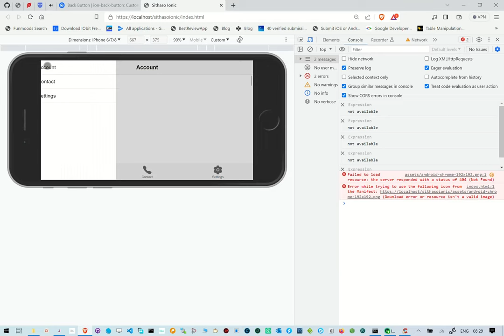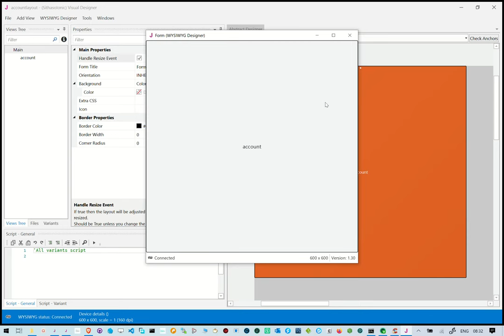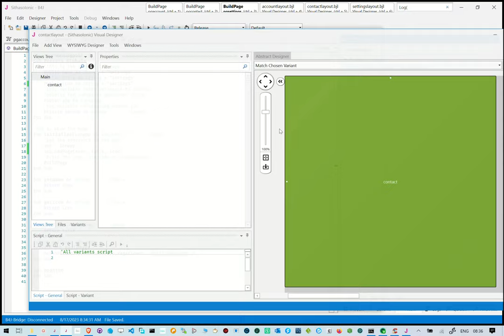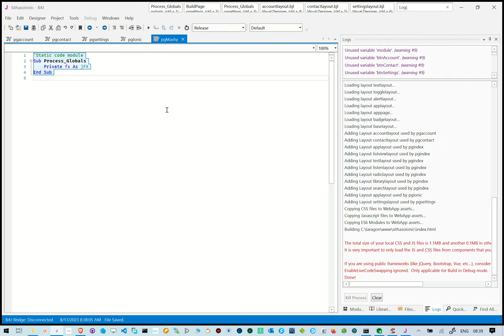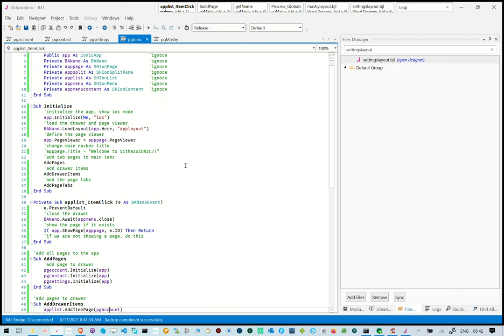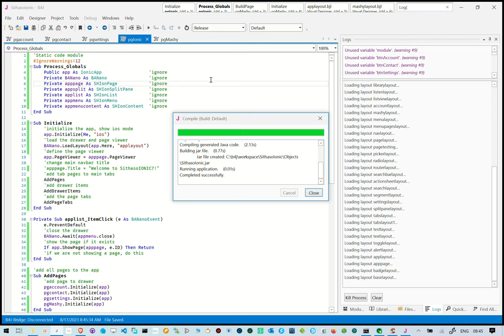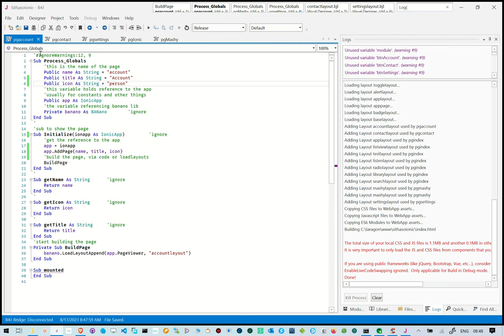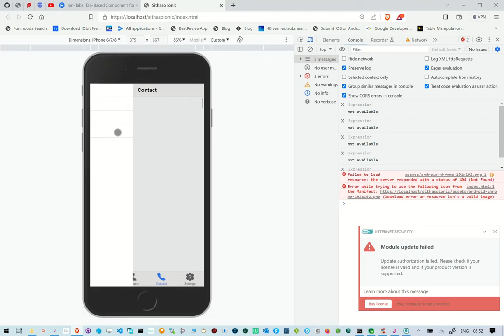SithasoIONIC7 - Beginning Ionic 7 in Vanilla JavaScript powered by B4x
This reel introduces us to the latest installment of the ionicframework 7 using vanilla javascript. The toolset we are using is called b4x, from Anywhere Software and the amazing JavaScript Transpiler named BANano.

We create a page split, add a menu, tabs, tabbar and add some pages to navigate.